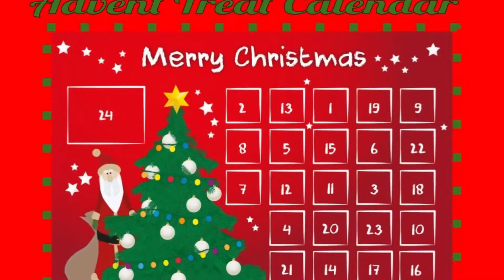St Margaret’s Advent Calendar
See Ellis & Maja open the treat for tomorrow!